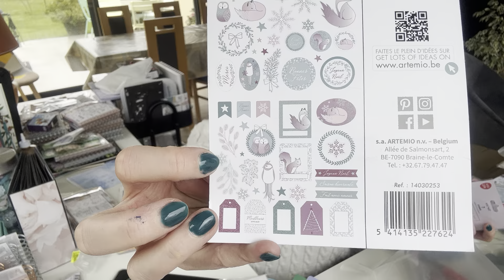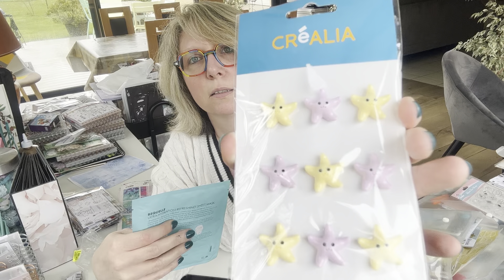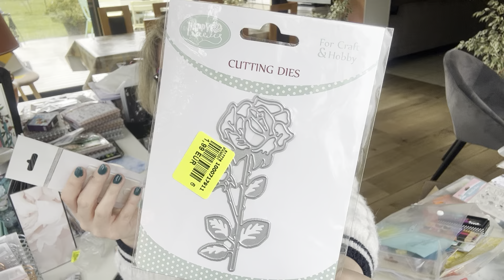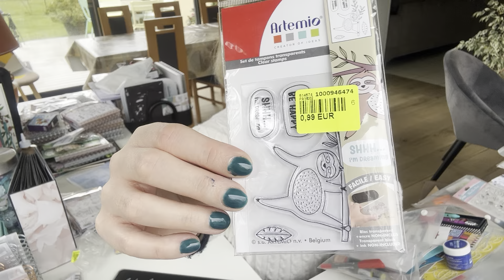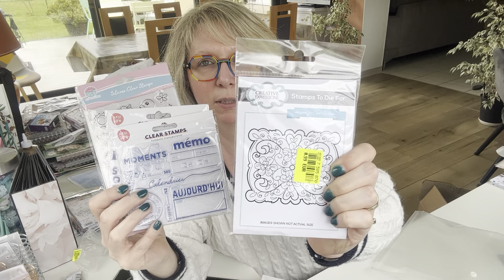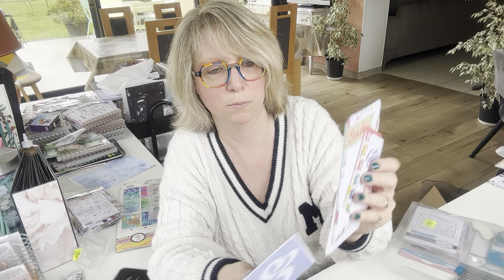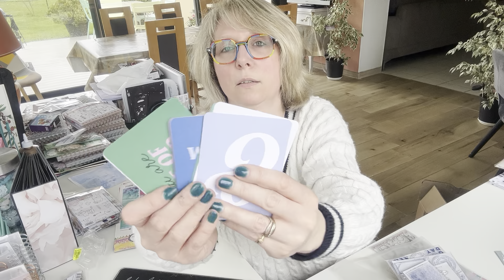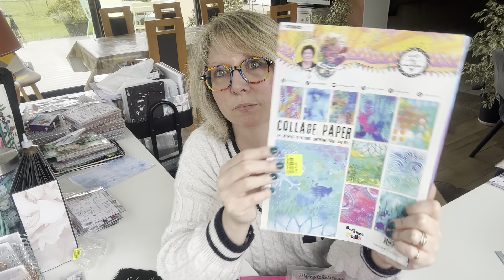Pour vous …. Concours 1500 abonnés